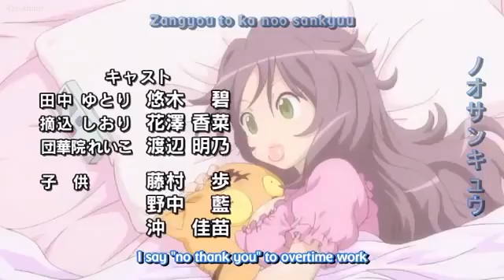Yutori chan Episode 23